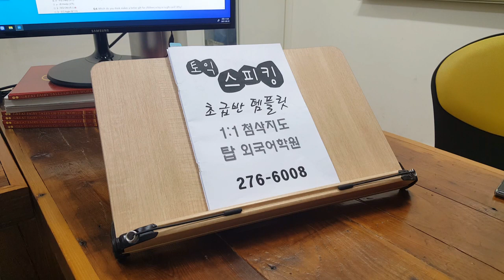전북대 토익스피킹 학원 직장인 승진 대학생 취준 왕기초 파닉스 영어과외 210624